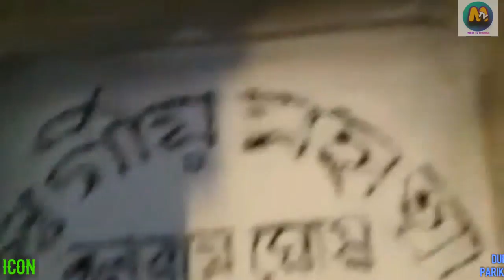Durga_Puja_Parikrama#2019#Kolkata#Howrah#Part-_3#By_MaityTVchannel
Subject:Durga_Puja_Parikrama#2019#Kolkata#Howrah#Part-_3#By_MaityTVchannel

Description: Durga Puja Parikrama 2019,Kolkata And Howrah by- Maity TV channel.
Repoter name: Mithu Das Chowdhury
Every body watching now. Don't miss it.